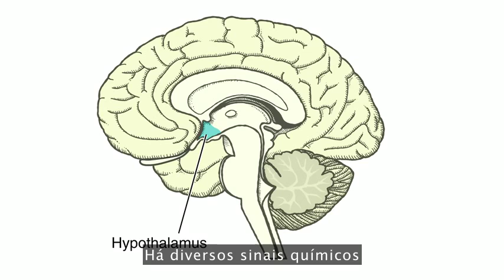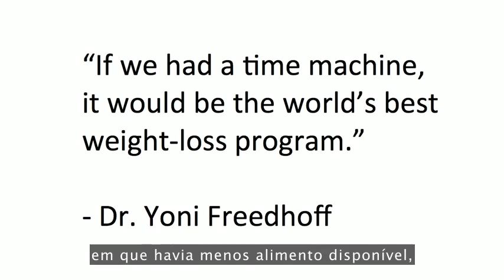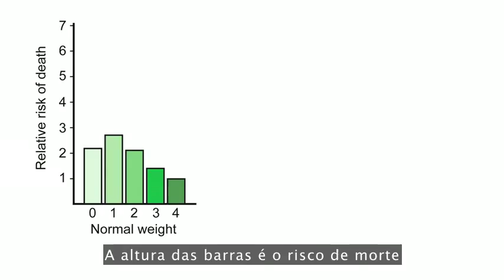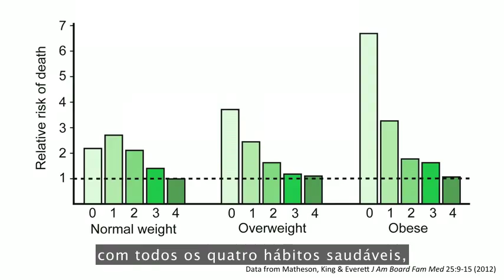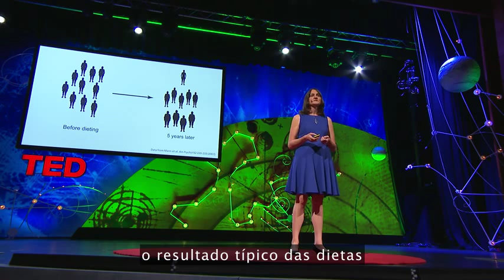Sandra Aamodt no Ted (legenda em portugues)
A neurocientista Sandra Aamodt  explica porque as dietas muitas vezes não funcionam e como ter um peso saudável usando atenção plena (Sandra Aamodt foi um das fundadoras da revista Nature Neuroscience e trabalha com pesquisa e divulgação de neurociência).